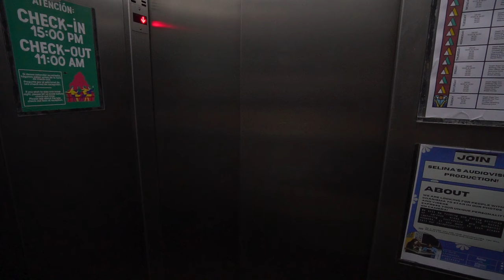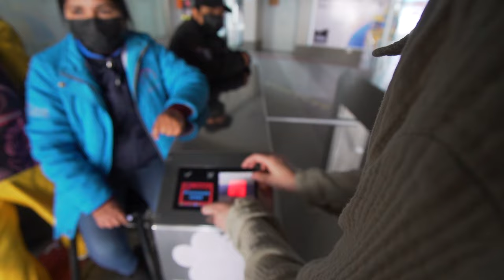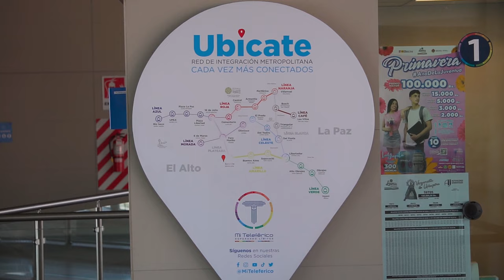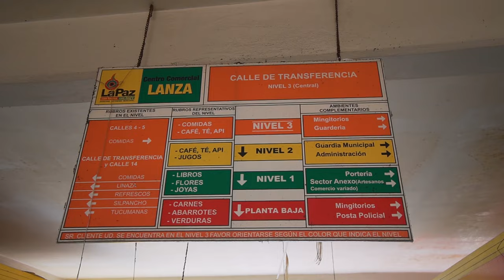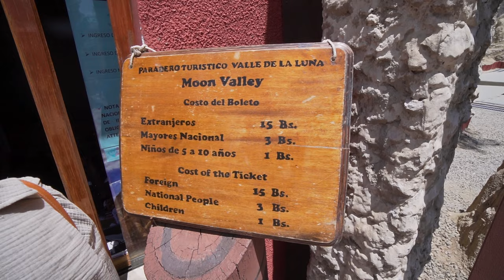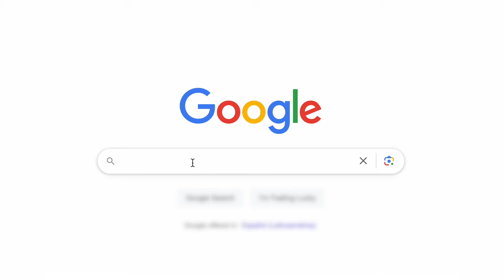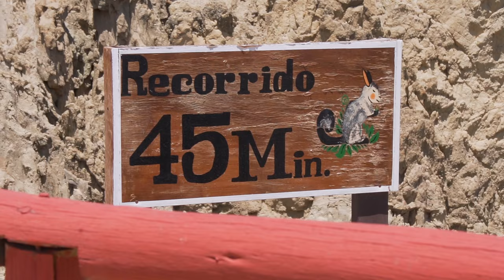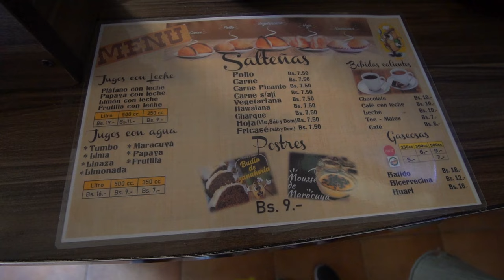LA PAZ, BOLIVIA (An unexpected adventure!)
Cable cars are just the public transport in La Paz!

We had no expectations for the city of La Paz or really, any of Bolivia. But we had such a great day running around the city, checking out the Valle de Luna (Valley of the moon), The witches market, Riding the Cable cars, and trying our first Bolivian Saltena!

Episode 178  | Bolivia

• our *vlogging gear*